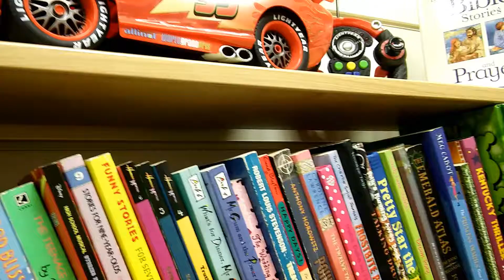Charity Shop Short - Lightning McQueen RC Car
Charity Shop Short - Lightning McQueen RC Car. My Charity Shop Short series is simply items that caught my eye but I didn't buy. This was a good price as it included the transmitter too.